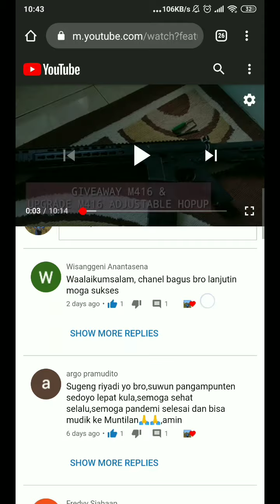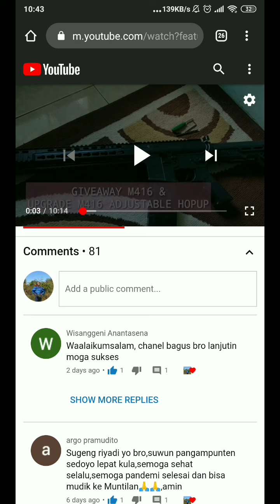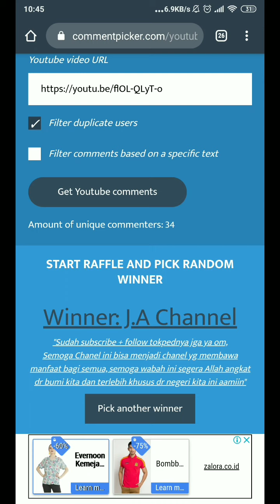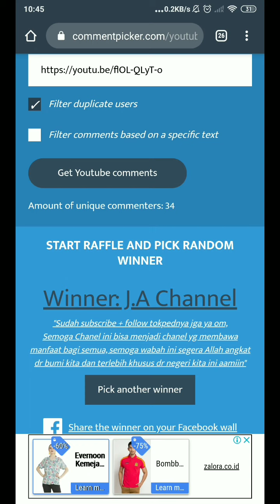PEMENANG GIVEAWAY M416 AR15 DCOBRA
Oke temen-temen, ini dia yang ditunggu-tunggu

Saya ucapkan buat semuanya yang udah ikutan Giveaway ini, semoga doa kita dikabulkan semuanya aamiin

Buat yang belum menang, tenang saja jangan bersedih. Insyaallah saya akan buat giveaway lagi buat kalian, doakan saja semoga lancar yaa

Unkown Brain - Superhero (ft. Chris Linton)